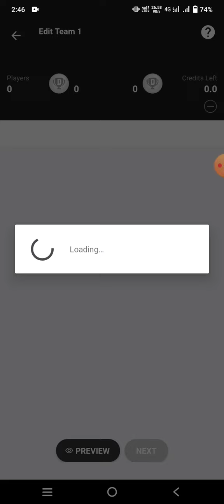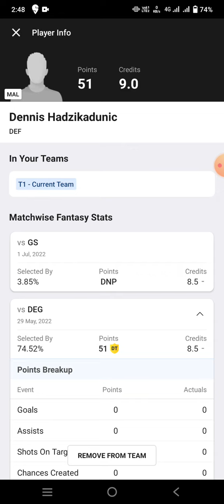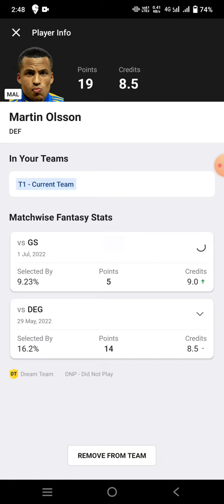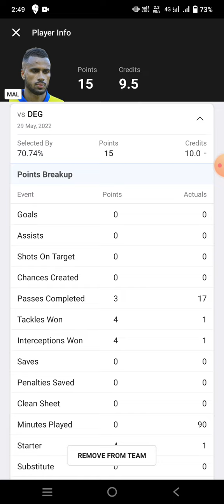MAL vs VB Football team Dream11 prediction win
mal vs vb
mal vs vb Dream11
mal vs vb Dream11 prediction
mal vs vb prediction

own risk"

1. This analysis  is based on my

2.Dream11 takes great care to comply with all central and state legislation in India to ensure that  users are fully protected. Every contest on  platform is carefully designed to comply with applicable statutes and regulations in India.

Thanks